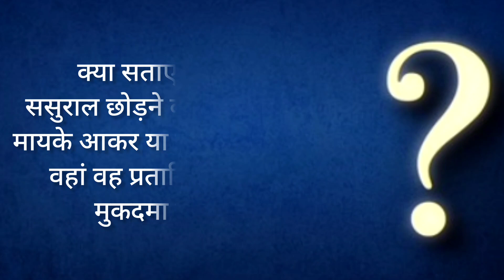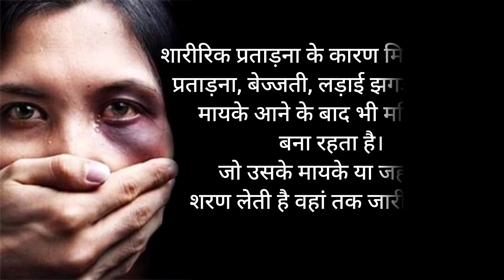प्रताड़ना से ससुराल छोड़ने वाली महिला कहीं से भी दर्ज कर सकती है केस - सुप्रीम कोर्ट